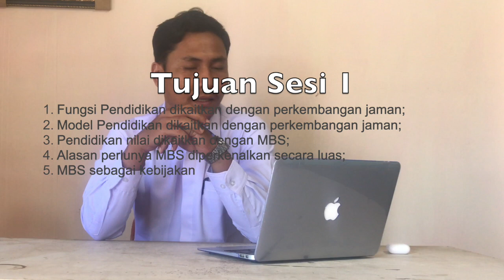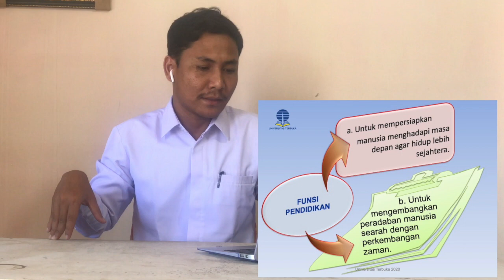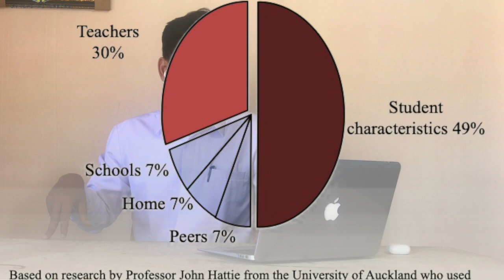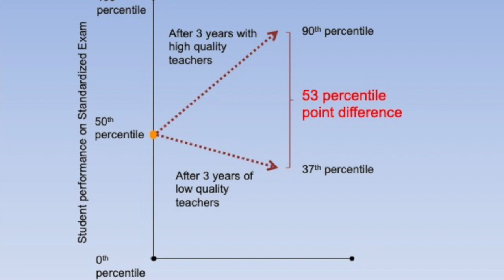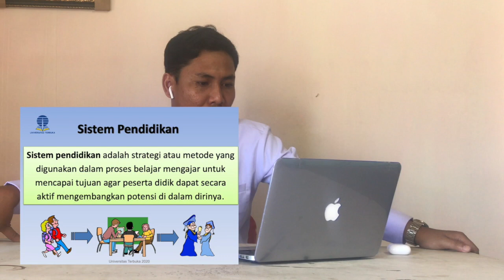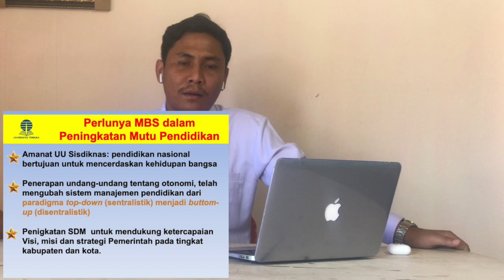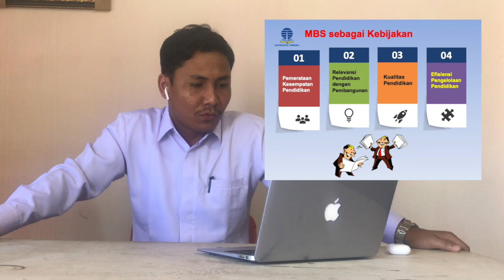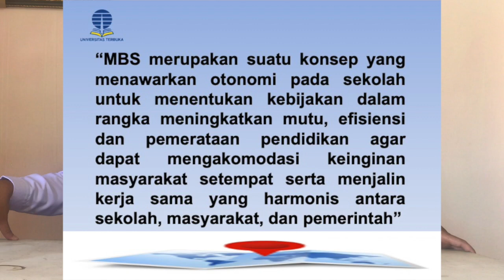Landasan Filosofis Manajemen Berbasis Sekolah | Universitas Terbuka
Salam Mahasiswa UT dimanapun Anda berada,  Selamat jumpa dengan program tutorial on-line matakuliah Manajemen Berbasis Sekolah (MBS). Mudah-mudahan Anda dapat memanfaatkan kesempatan ini untuk menambah pemahaman Anda tentang Matakuliah tersebut.

Pada Inisiasi 1, Anda diajak untuk mempelajari materi Modul 1 tentang Landasan Filosofi MBS. Setelah mempelajari inisiasi ini, Anda diharapkan dapat menjelaskan:

Fungsi Pendidikan dikaitkan dengan perkembangan jaman;
Model Pendidikan dikaitkan dengan perkembangan jaman;
Pendidikan nilai dikaitkan dengan MBS;
Alasan perlunya MBS diperkenalkan secara luas;
MBS sebagai kebijakan
Sumber Referensi :

Silahkan buka Modul IDIK4012 - Manajemen Berbasis Sekolah pada website RBV di alamat berikut ini 20berbasis%20sekolah
Macbeath & Mortimer (2001).  Improving school effectiveness.  Buckingham: Open University Press
Sumber-sumber lain yang relefan